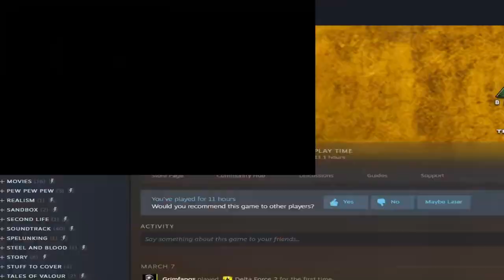Let's Play Delta Force 2 | Mission 2: Critical Mass | Operation Global Enforcement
With the rise of United Front, a new nuclear terrorist threat, the Delta Force has been spurred into action as soon as they received reports of the terrorists taking over a mining facility in Chad.

While the Delta Force has succeeded in regaining control of the Uranium mines, the scientists working there are still missing, presumably kidnapped by the UF.

High Command has since figured out the location of where the scientists are being held captive and has tasked Bravo One with securing their rescue. Meanwhile, Fireteam Alpha is to assist Bravo's extraction. However, since the enemy has anti-air defences planted on the base, helicopters cannot approach it. Now the team must reach extraction on foot and rely on vehicles to escort the scientists to safety. To further exacerbate issues, there are active BDRMs at the enemy base that can make mince meat of the Humvees that the Delta Force is planning to use.

Hence, the neutralisation of hostile forces and threats is also a key component of this mission.

Here is a detailed report of how Mission Critical Mass went:

00:00 Introduction
01:10 Mission Briefing
01:45 Loadout Selection
02:05 Critical Mass
11:44 Mission Debriefing